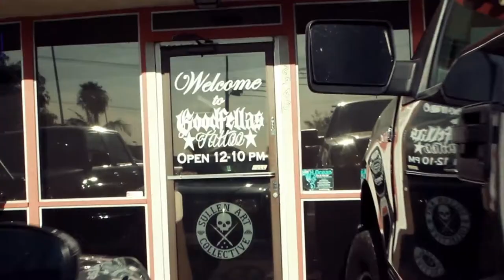Steve Soto talks about Good Fellas Vapors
Steve Soto talks about Good Fellas Vapors and the limited edition prints on the Twist and Drip juice bottles.